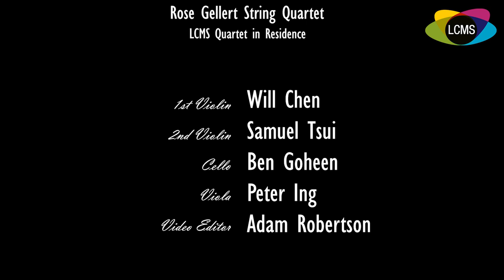Anton Dvorak's Humoresque by the Rose Gellert String Quartet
Rose Gellert String Quartet ~ LCMS Ensemble-in-Residence
In these times of social distancing, we are very happy to be able to still create and share music with the community.

Established in 2016, the Rose Gellert String Quartet is Langley Community School's (LCMS) Quartet-in-Residence, and has given performances as part of the organization's concert series as well as throughout the Fraser Valley. The founding members are all active musicians, teachers, and music coaches throughout Vancouver and the Lower Mainland. Through their LCMS residency, the Quartet has a mandate to create and foster community, as well as a deeper appreciation of music - a mandate they are proud to fulfill through their many outreach concerts at local schools and seniors’ facilities.

Will Chen, violin
Samuel Tsui, violin
Peter Ing, viola
Ben Goheen, cello